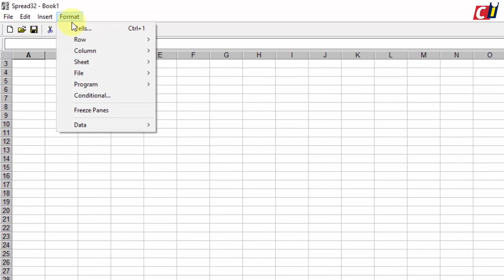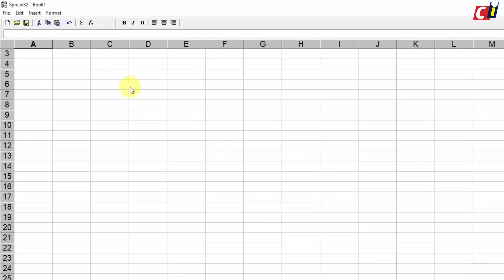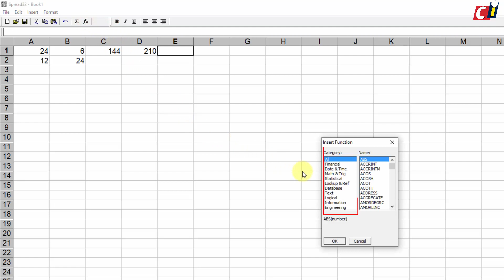Spread32 - Formules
Als je vaak uitgebreide berekeningen in een spreadsheetprogramma moet maken is Excel een uitstekende keuze. Maar dat is helaas niet gratis. Wel zijn er prima alternatieven te vinden als je ook toekunt met minder opties. Spread32 bijvoorbeeld. In deze eerste how to laten we zien hoe je met formules kunt werken.